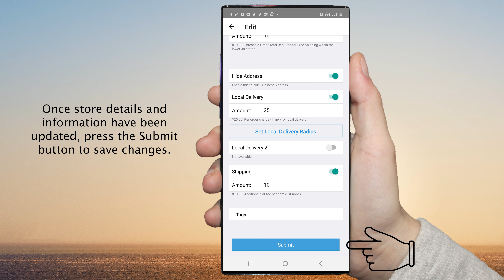MainSt: How To Edit Store Details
Use this video as a guide to change your MainSt Store details and information.

Publicly Traded Stock Market Ticker: TTCM